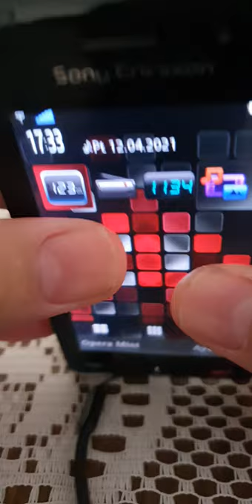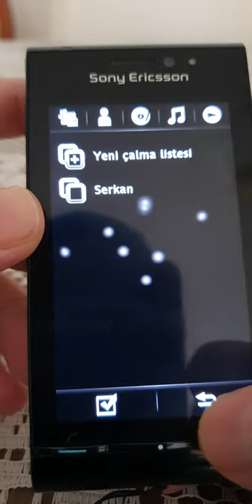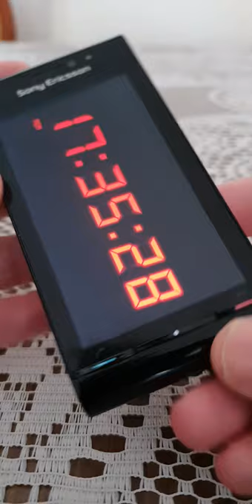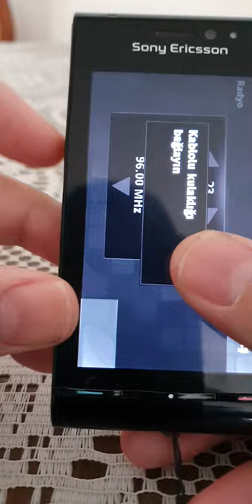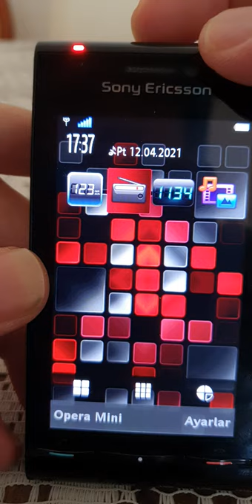Sony Ericsson satio demo tour